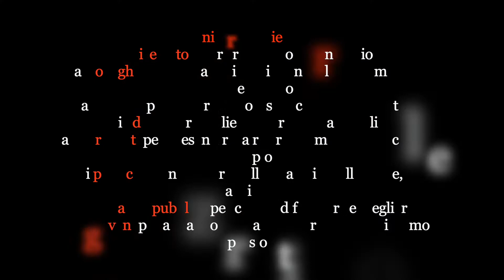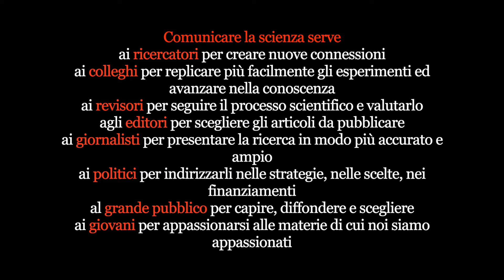CNR INO: comunicare la scienza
Un breve video con solo alcune delle moltissime immagini dedicate alle attività di comunicazione della scienza di CNR-INO